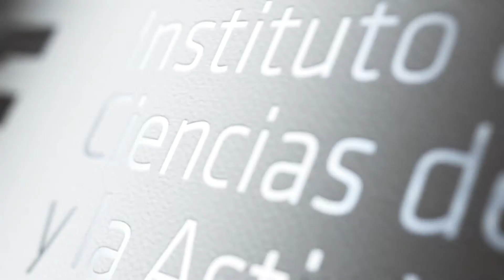Preparación física para fútbol de la mano de Horacio Anselmi - ISAF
¿Te gustaría aprender las técnicas más avanzadas en preparación física para fútbol?

En el Instituto ISAF te lo ponemos fácil. Apúntate al Curso Internacional de Preparación Física para Fútbol Base y Profesional.

Además contaremos con Horacio Anselmi, licenciado en preparación física de alto rendimiento y coordinador de la preparación física del Boca Juniors.

ISAF, Instituto de Ciencias de la Salud y la Actividad Física.